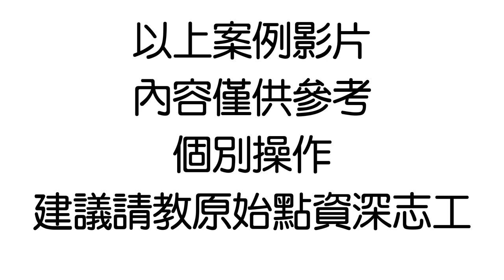多重器官衰竭案例